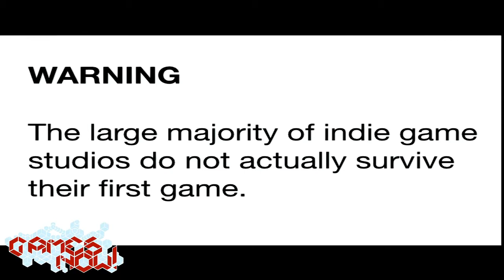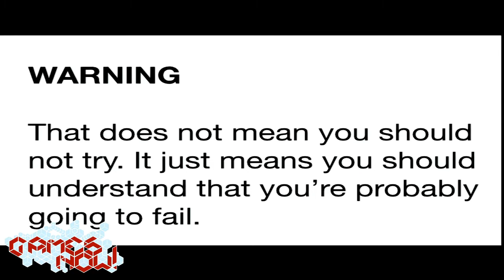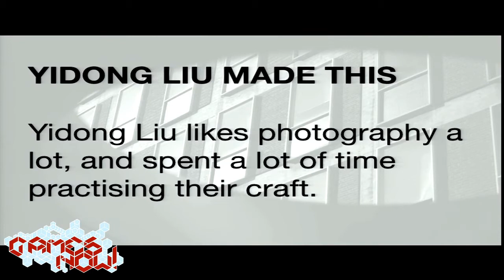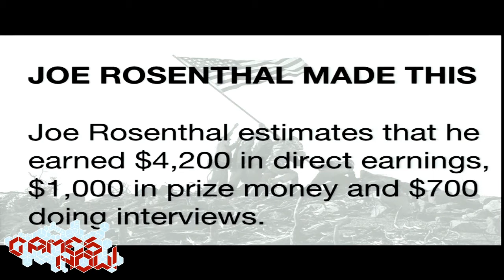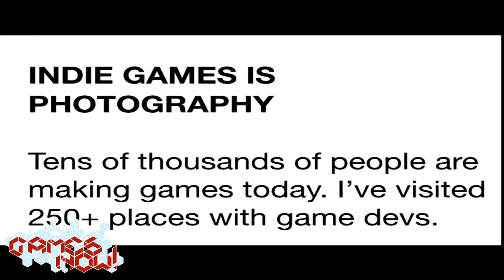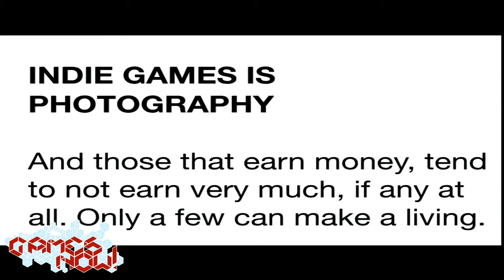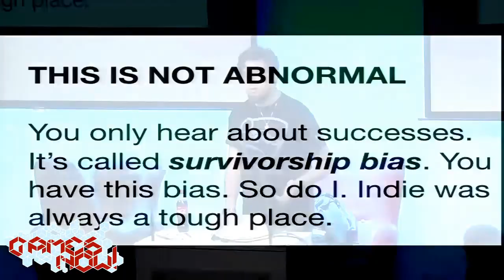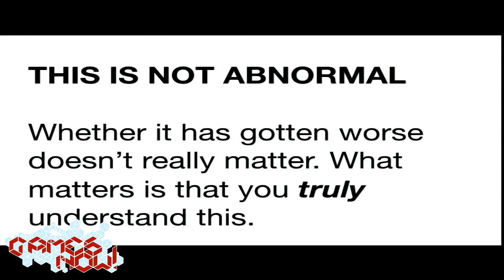GN! Recap: Rami Ismail | Indie Games is Photography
Rami Ismail from Vlambeer gives students a reality check and shares experiences streaming their game development. This is a GN! Recap video from 2017. "Does not mean you should not try. It just means you should understand that you're probably going to fail." But never stop trying :)